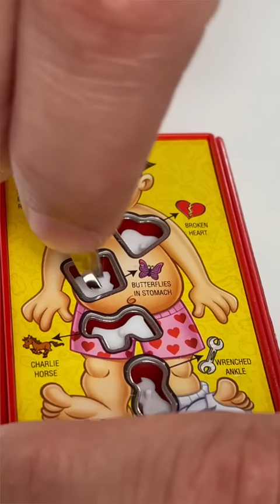Upside Down Operation Game from Vat19.com